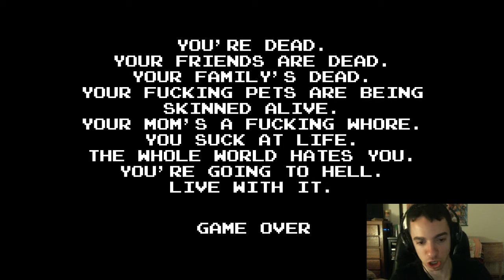Let's Play Angry Video Game Nerd Game: Episode 1